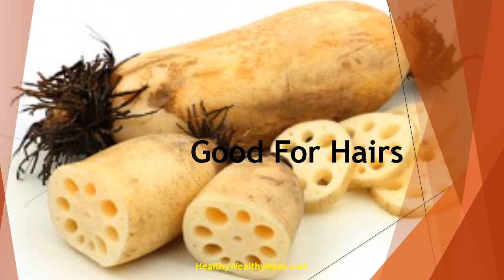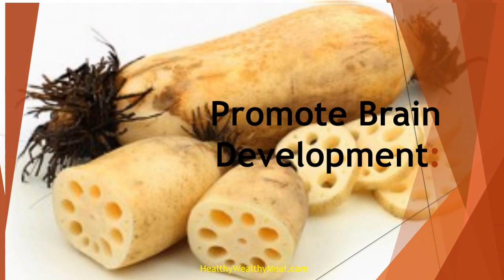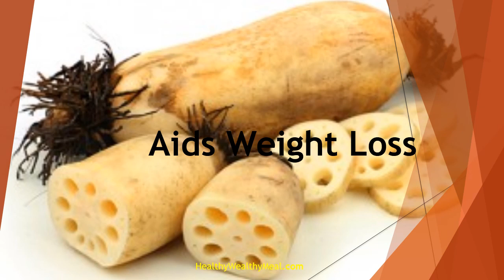Top 10 Health Benefits of Lotus Root | Healthy Wealthy Tips